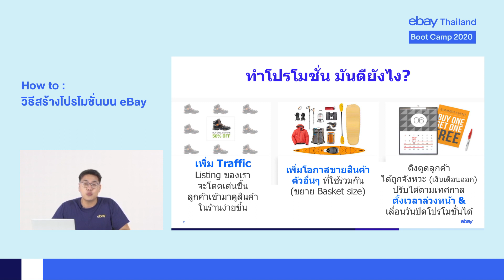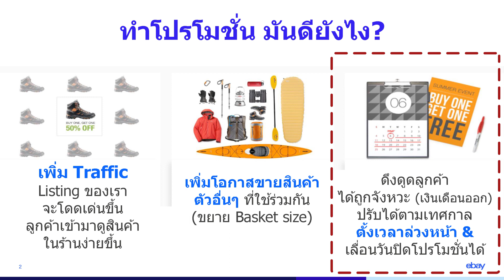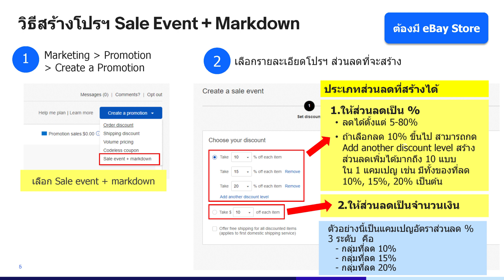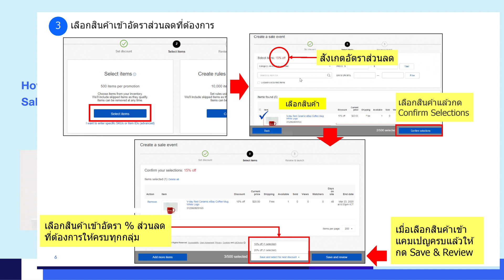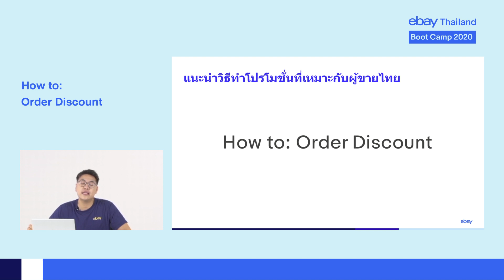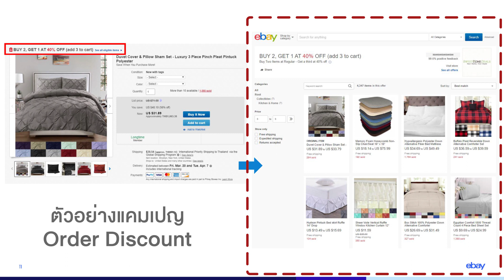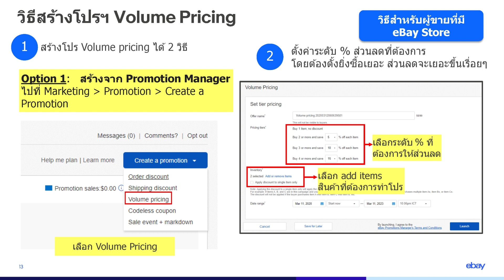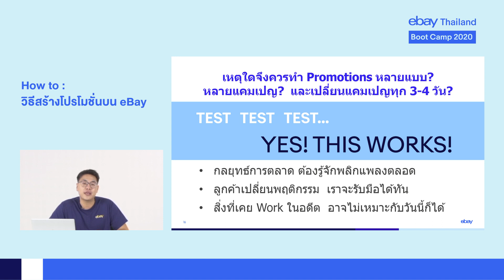eBay Boot Camp 2020 : บทเรียนที่ 7